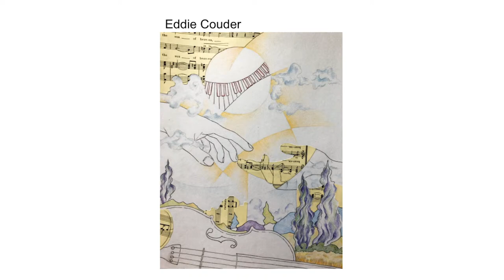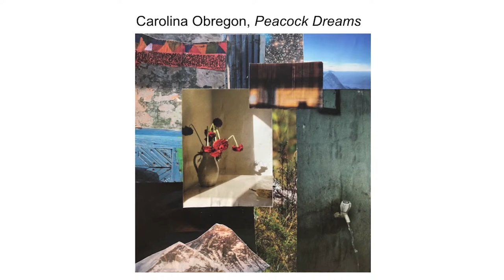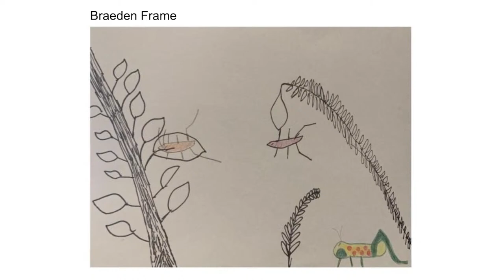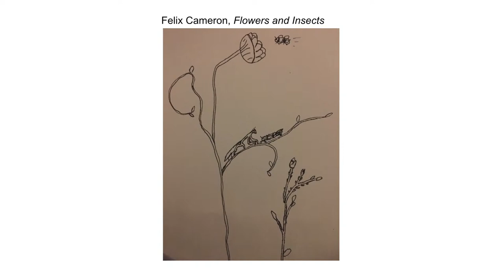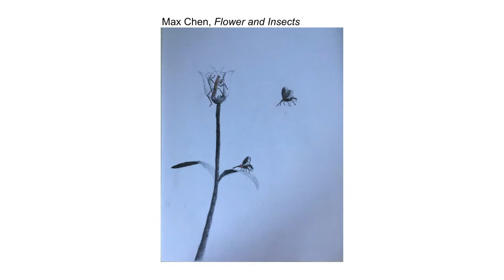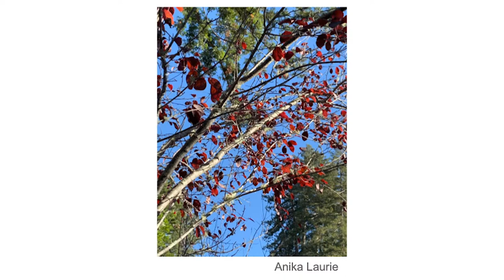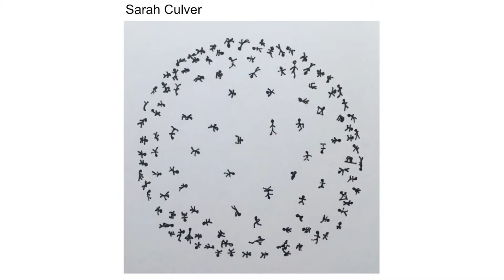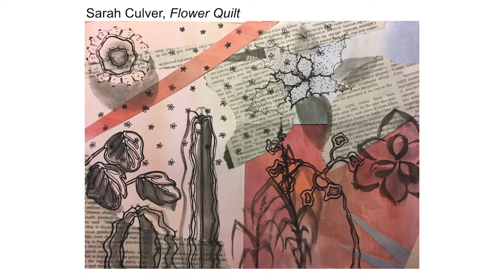Winter Music Concert and Artwork Showcase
Join us here on Friday, January 15th at 7pm for an evening of music, artwork and celebration!

Performances by Kirby School's young musicians in Orchestra, Jazz Band, Chamber Choir/Concert Choir and Jazz Choir. Artwork by our talented students enrolled in Art classes will also be on display.

This half-hour long production has been joyfully assembled for your viewing by Music Department faculty Ricardo Anzaldo, Eric Newell, and Tovah Keynton and Student Assistant Mixer/Editor Julian Brockenborough. Artwork curated by Art Department faculty Sana Terrell, Tuesday Soetaert, and Alex Curzi.